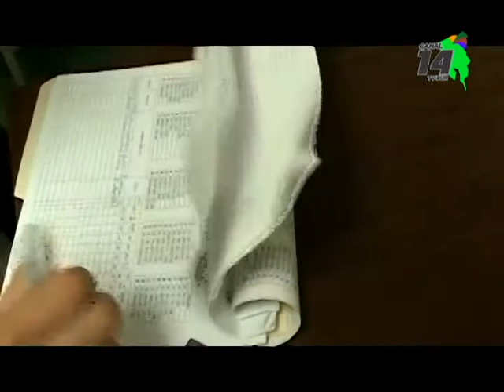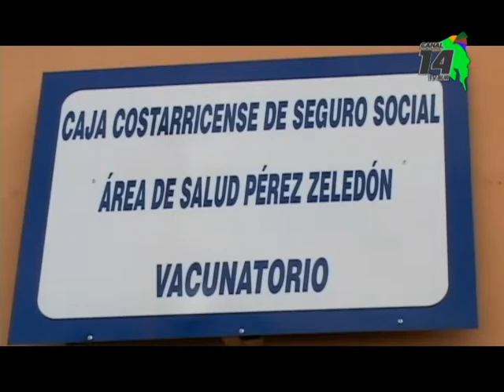A partir de diciembre las niñas de 10 años deben acudir a la segunda dosis contra el virus del Papi